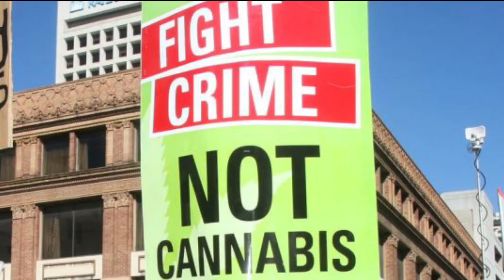Protestors are warriors: Looters are criminals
Shame on you who are bulking the GeorgeFloyd protesters in with the criminals. We in the Cannabis community should know better. We should be uplifting our communities now more than ever before